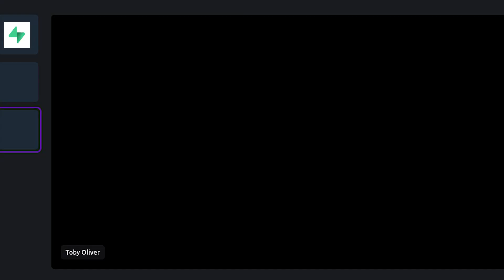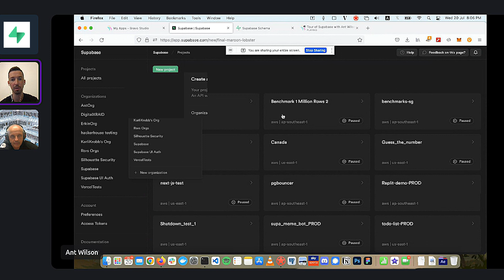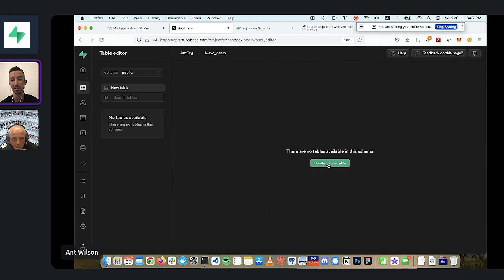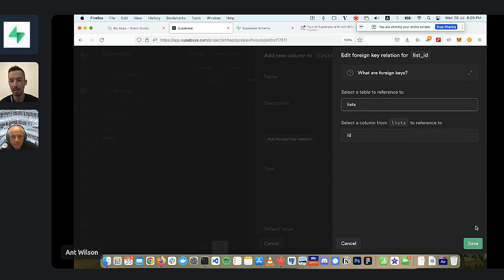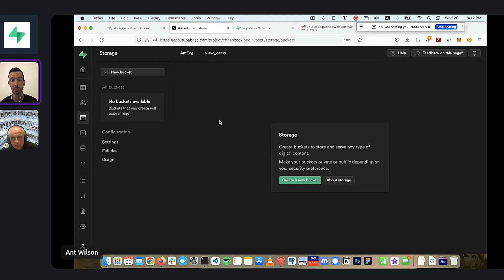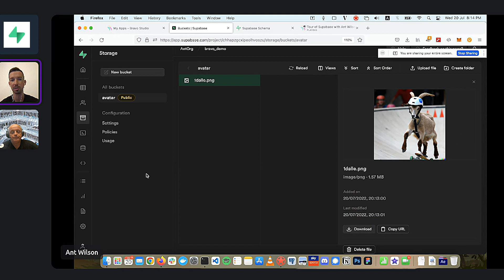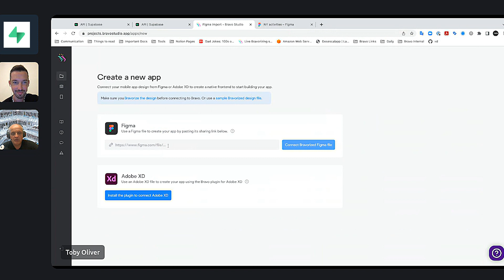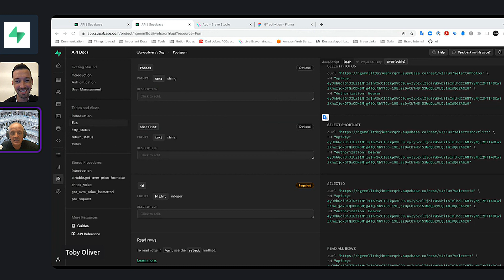Supabase backend demo with Bravo Studio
Bravo Studio Events - DEMO

Supabase demo
This week, we sat down with Ant Wilson, co-founder, and CTO of Supabase , who gave us an introduction to the tool. Our CEO Toby then showed us the power of Bravo Studio with Supabase, followed by some Q&A from our live audience.